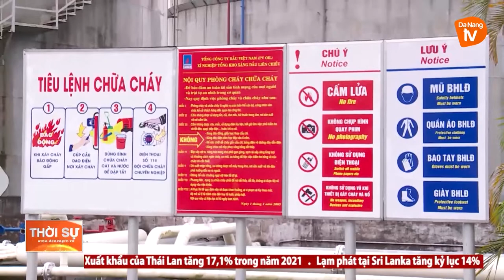TĂNG CƯỜNG KIỂM TRA CÔNG TÁC ỨNG TRỰC PCCC TẠI CÁC KHO XĂNG DẦU TRỌNG ĐIỂM